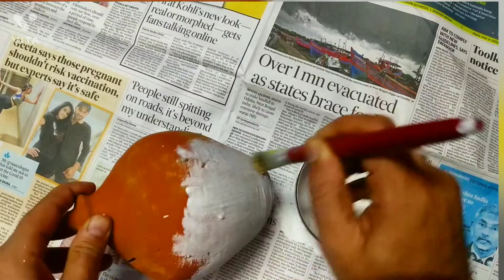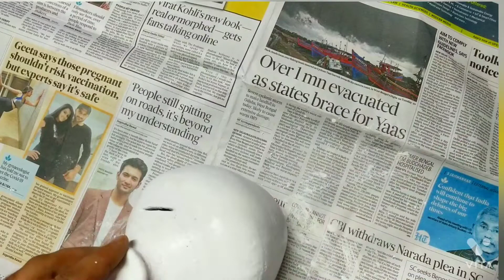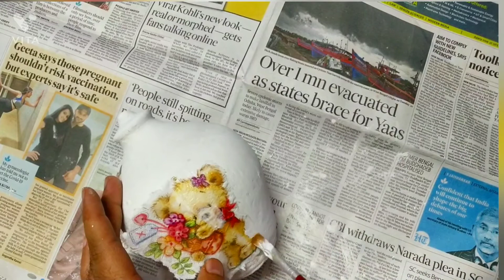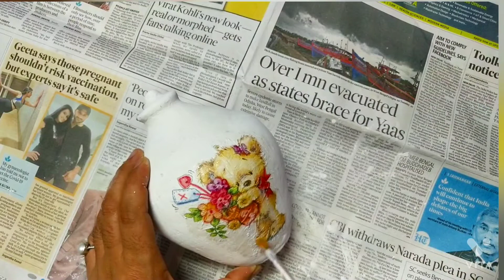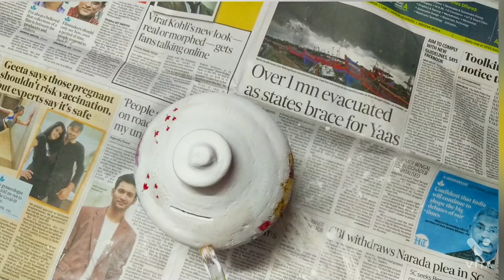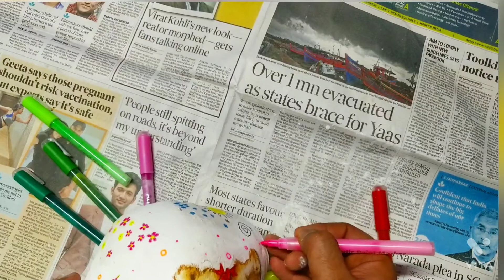aRt wiTh loVe #53 "Decoupage art on piggy bank" easy step by step tutorial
Hi everyone,
Thanks for your love and support. Doing Decoupage art to decorate a piggy bank .Firstly using white cement as base coat, then white acrylic colour to seal white cement coat. Then pasting different decoupage tissue to decorate the piggy bank.
Hope you all like this DIY project.